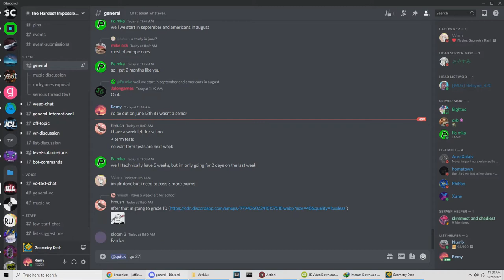Unnerfed Angelic Blood 37%